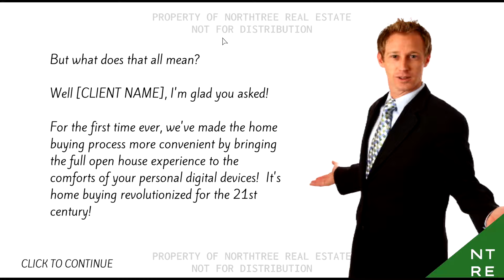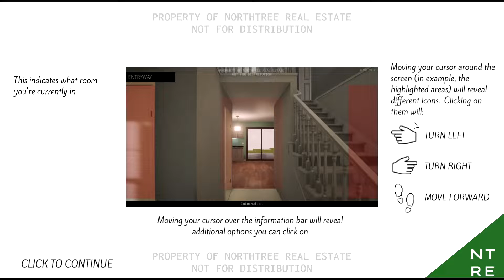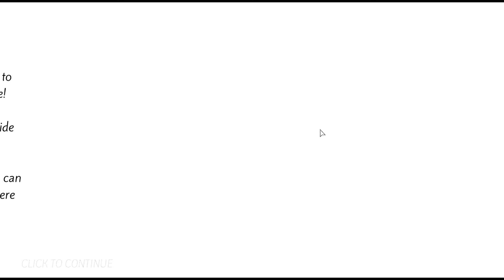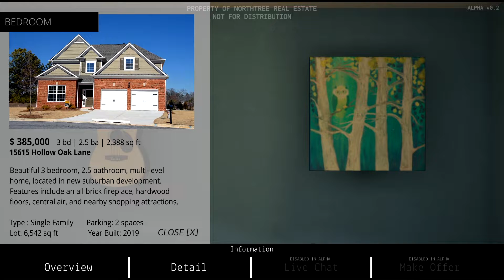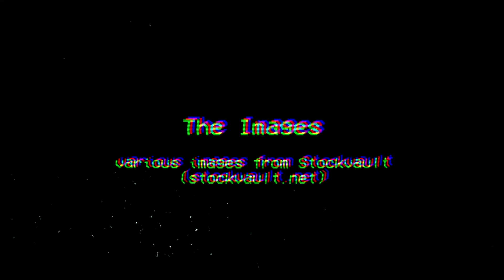YOU DIDNT MENTION DEMONS ON THE TOUR GARY ! | The Open House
Welcome To The Open House, If a man named gary tries to sell you a house punch him in the face and run away.